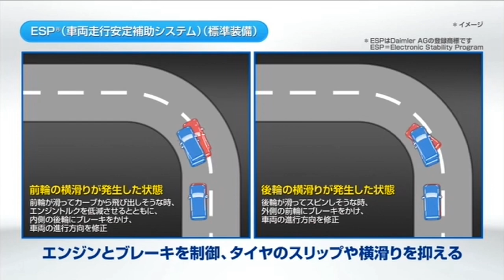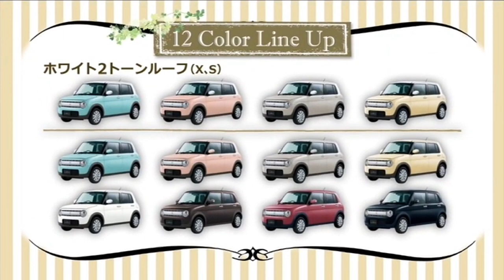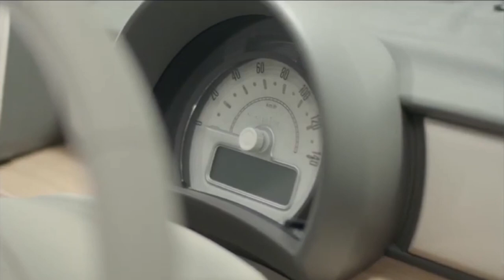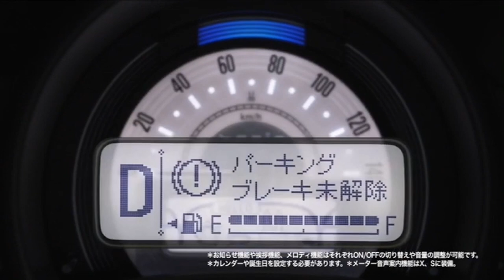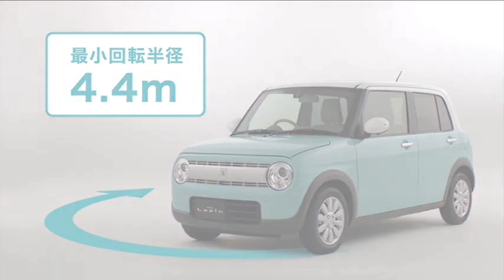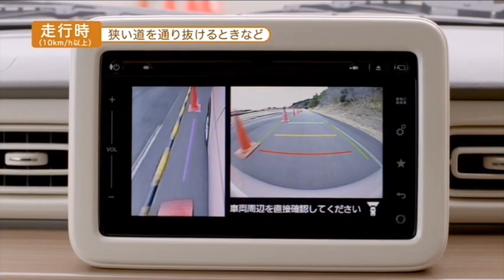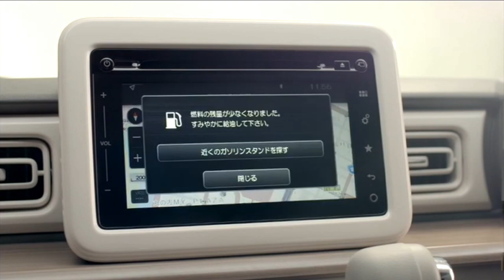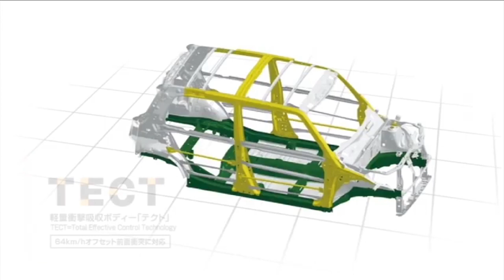SUZUKI ALTO LAPIN | JAPANESE PROMOTIONAL VIDEO | KEI CAR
engine
R06A :
658c in- line 3-cylinder DOHC
Drive system
Front wheel drive / four wheel drive
Highest output
38kW (52PS) / 6,500rpm
Maximum torque
63 N · m (6.4 kg · m) /
4,000 rpm

transmission
5-speed AGS (G)
CVT (L, S, X)
suspension    front: MacPherson strut-type coil spring
back: torsion beam type coil springs (2WD car)
ITL (isorated trailing link) type coil spring (4WD vehicles)

full length
3,395 mm
Full width
1,475 mm
Overall height
1,525 mm
Wheelbase
2,460 mm
Vehicle weight
650-730 kg